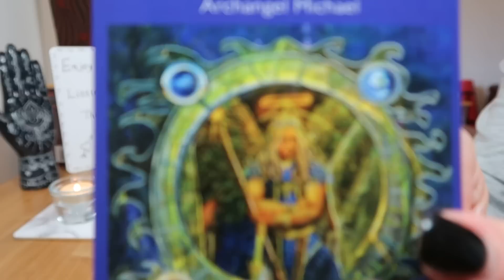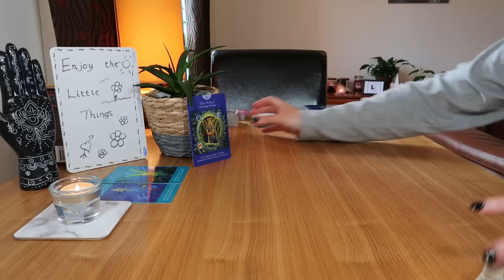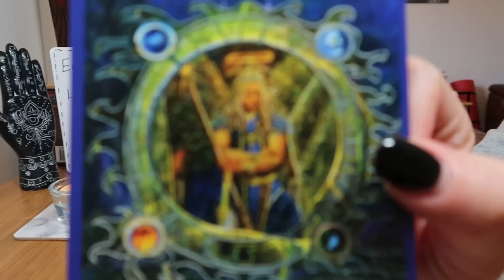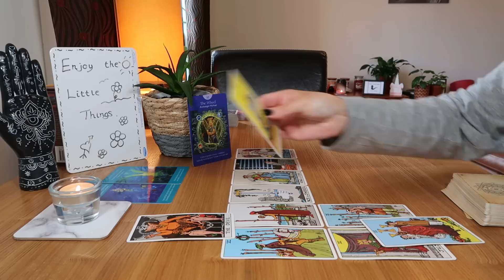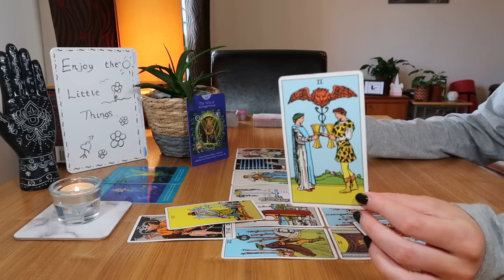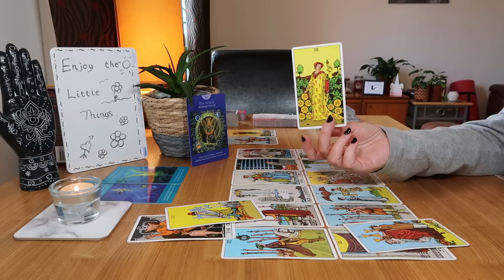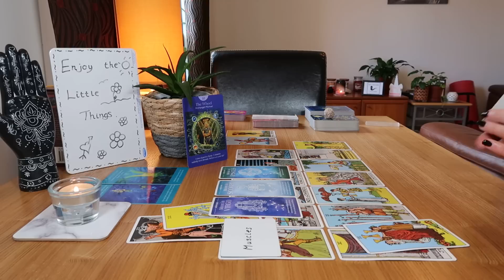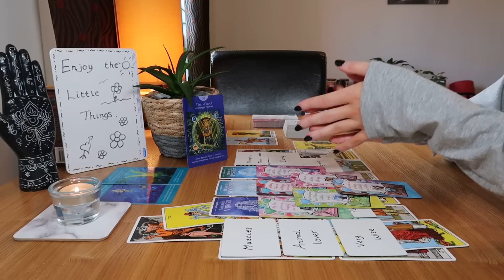♈🌹ARIES~THE WAIT IS NEARLY OVER ARIES~EXPECT SUDDEN CHANGES & MOVEMENT FORWARD IN THIS CONNECTION🔥💑💟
♈🌹Aries...this is such a beautiful reading ~ you have the sweetest connection in the world coming in for you. You've waited a long time for this and it's felt like things were stuck and not moving ~ but something is going to shift suddenly. This person was learning confidence, which is why it's taken such a long time for them to come in. They are either still in or recently left a toxic connection ~ if they're still in it, they will be leaving it soon. They see you as their happily ever after Aries, they're very in love with you and they'll be coming in with an offer soon. This is a newer connection FYI. ❤